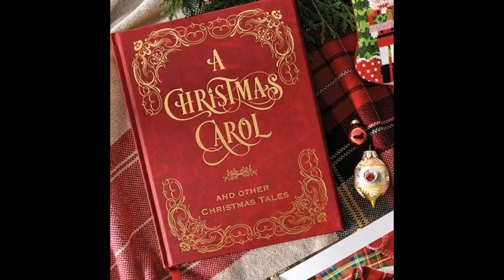A Christmas Carol Book